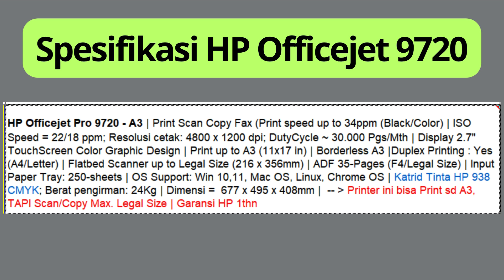WA. 0878 7720 4016, Jual HP 9720 Printer A3 di Surabaya, Malang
WA: 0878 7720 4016, Jual HP 9720 di Surabaya, Printer A3 HP Officejet 9720 di Surabaya, Malang dan Jawa Timur

Distributor Printer A3 HP Officejet 9720 di Surabaya, Jual Printer HP 9720 di Surabaya | WA: 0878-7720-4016, Harga Printer A3 HP Officejet 9720 Paling murah di Surabaya, Jual Printer HP Officejet 9720 Garansi Resmi, Agen Penjualan Printer HP Terbaik di Indonesia, jual printer HP Online di Surabaya dan Malang

*** Memaksimalkan Penggunaan Printer A3 Multifungsi

Printer A3 multifungsi dapat digunakan untuk berbagai macam tugas, seperti mencetak dokumen, memindai gambar, dan menyalin dokumen. Artikel ini akan menunjukkan kepada Anda cara memaksimalkan penggunaan printer A3 multifungsi Anda dengan memberikan tips dan trik untuk berbagai tugas. Anda juga akan belajar cara menggunakan fitur-fitur canggih seperti pencetakan duplex, pencetakan tanpa batas, dan pemindaian ke cloud.

Kenapa Anda Harus Membeli Printer HP di Sini?
Kami sudah lebih dari 10 tahun menggeluti bidang jasa penjualan Printer HP di Indonesia, Produk yang kami jual adalah Original Asli dan ber-Garansi Resmi HP Indonesia

Kami mempunyai Team Penjualan Distribusi dan Retail di Jakarta Bandung Semarang Yogyakarta Medan Surabaya Lampung Palembang Makassar Bali dan kota lain di Seluruh Indonesia

Pembelian Barang bisa via Online Marketplace atau ke Toko Offline

Banyak testimoni dari Customer kami yang membuktikan kepuasan mereka atas layanan kami.